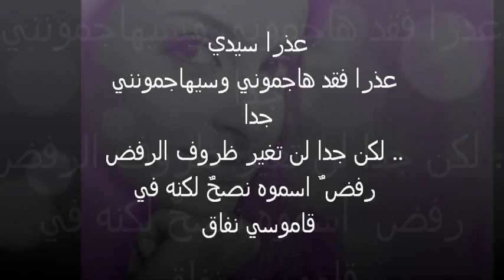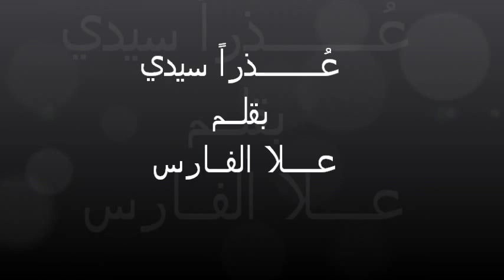علا الفارس "عذراً سيدي "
مــــــــــــدونه بعنوان " عذراً سيدي "
بقــــــــــــــــــــــــــــلم الاعلاميـــــه
الرائعــــــــــــ علا الفارس ــــــــــــه "